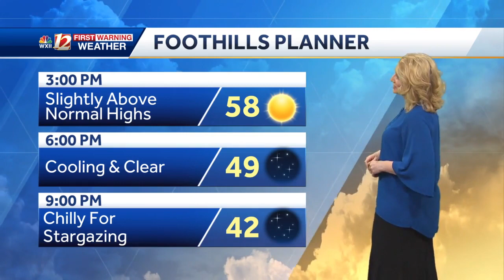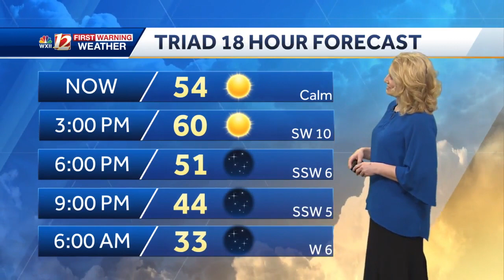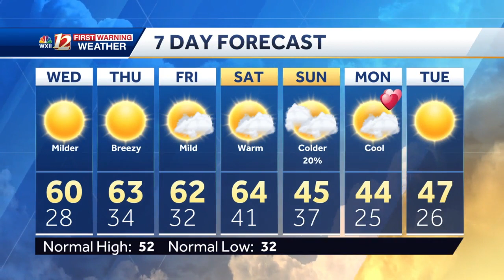WATCH: Warmer Afternoons Plus Your Weekend Forecast!